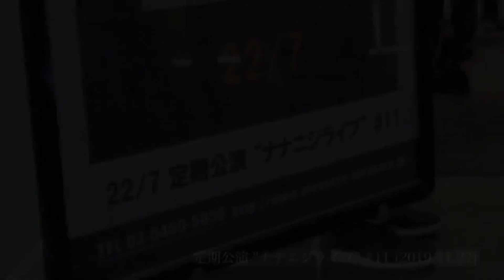Saijo Nagomi solo corner in Nananji Live 2019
I'm in charge of Nagomi part (and Ainacchi part) so I would be appreciated it if you guys watch the full subbed video.
If there error or mistake in the translation, please correct me in the comment.